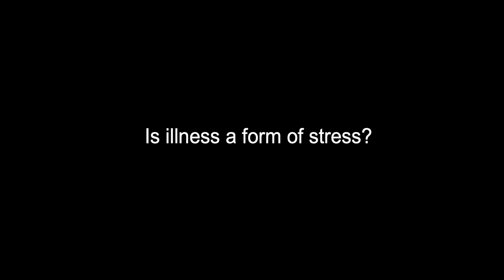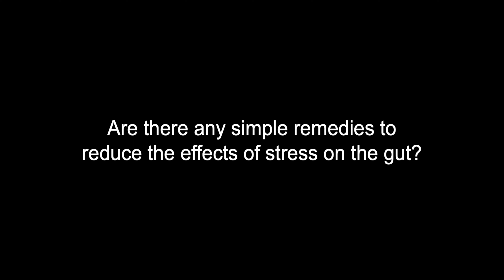Stress & Microbiota - Prof John Cryan